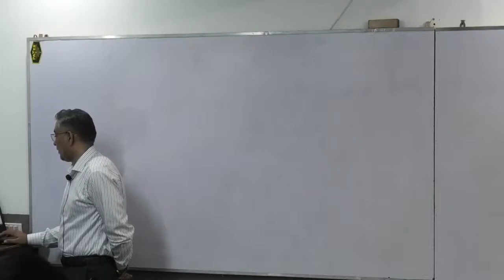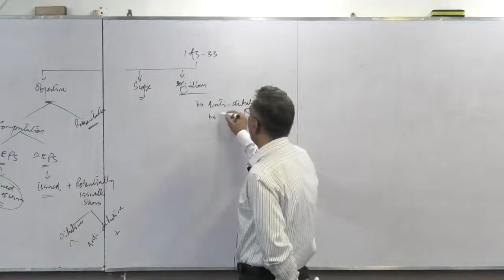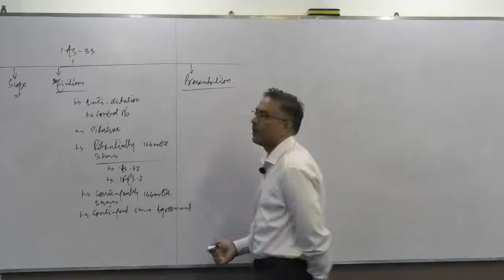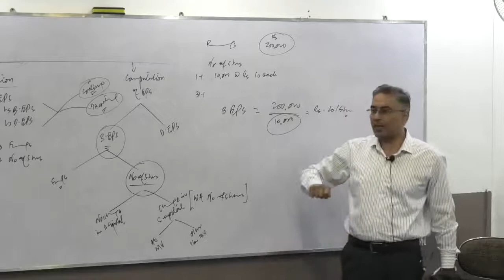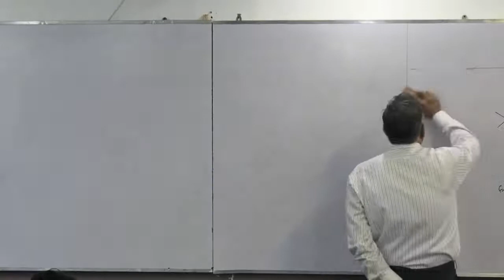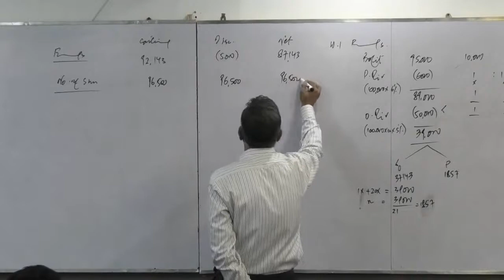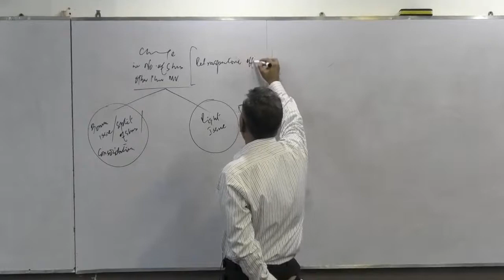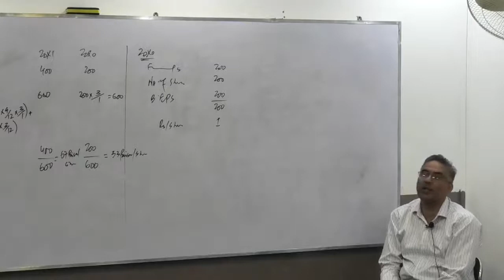CFAP 01 AAFR Lecture EPS